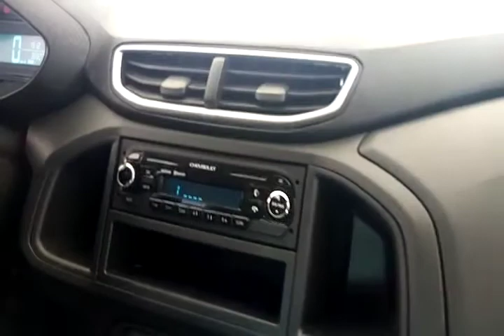114815 - CHEVROLET / ONIX 1.0 MT LT 16/17